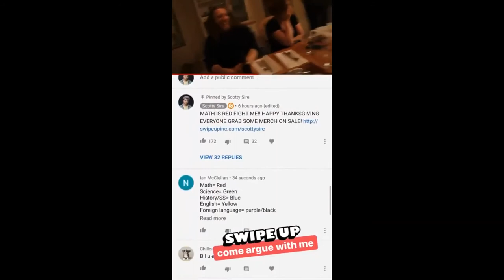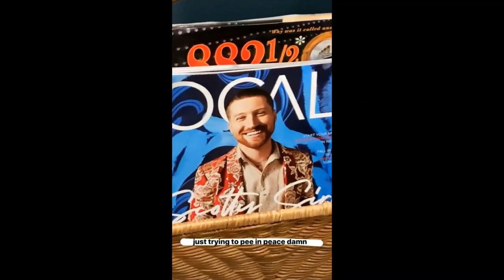Vlog Squad Best Moments #4